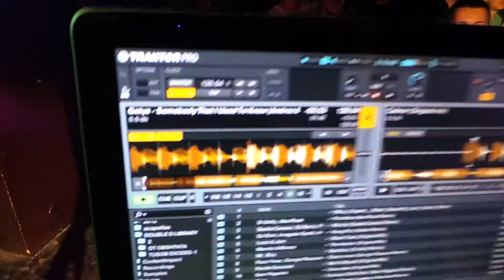T U S O P 21 12 2013 @ STAGE 51 2